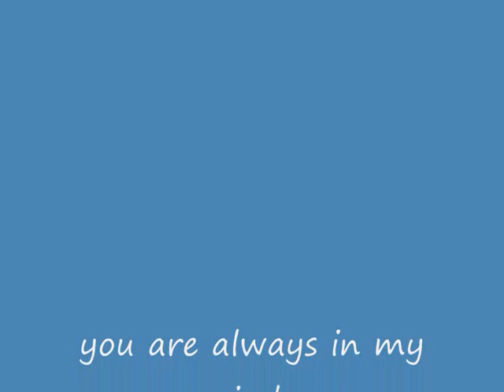Nelozinho - if you are mine